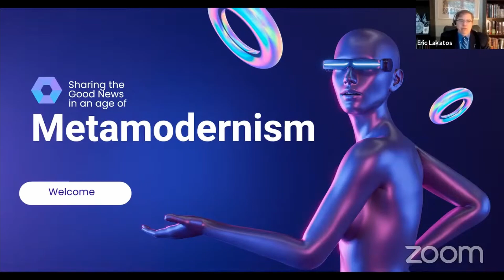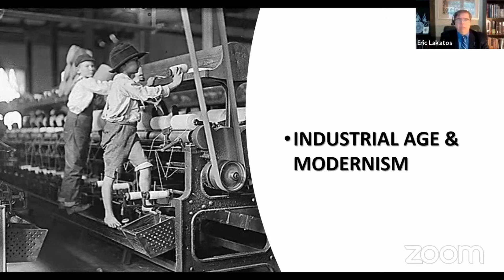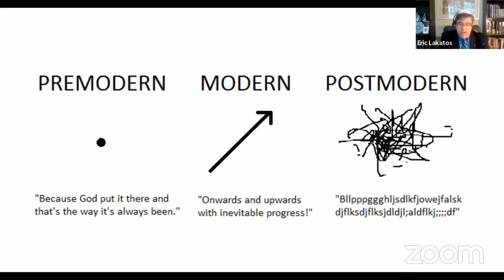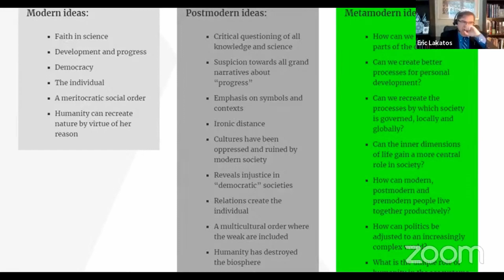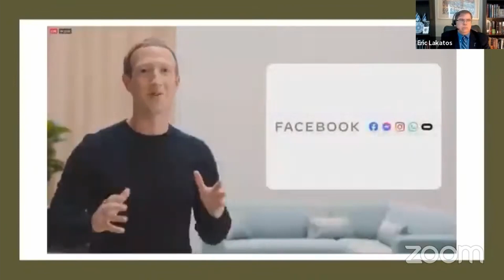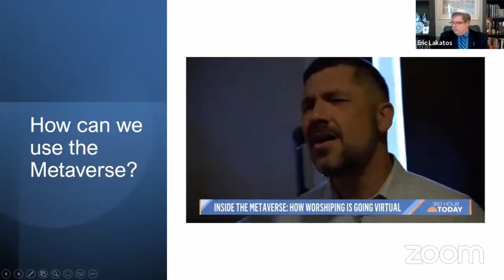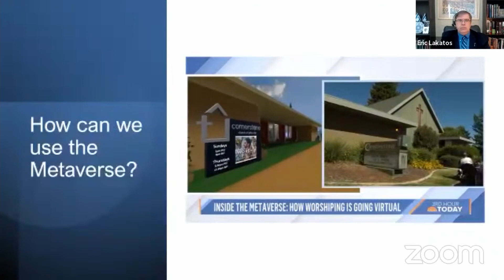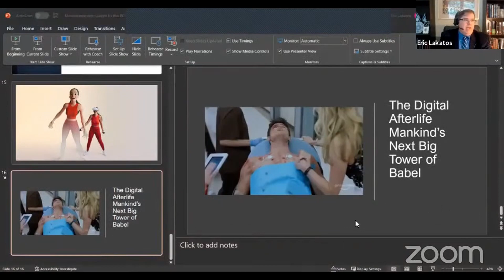Sharing the Good News in the Age of Metamodernism | Eric Lakatos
Apologist Eric Lakatos shares insides on the topic of metamodernism and sharing the Gospel in this upcoming age.

Rabbi Eric David Lakatos has over 25 years of Jewish ministry experience, he is an author, teacher, speaker, podcaster, cantor, Holy Land Tour Host, and an ordained Messianic Rabbi by the International Alliance of Messianic Congregations & Synagogues, on which he also serves as a member of the Steering Committee. He holds a master’s degree in Apologetics from Luther Rice College & Seminary; he is also a Ph.D. student in theology at Columbia International Seminary. He is also a proud member of the International Biblical Apologetics Association. Rabbi Eric has been a frequent guest speaker on TCT Christian Television Network programs, he’s also the founder of a teaching ministry, Light to the Nations. He is committed to teaching the Jewishness of faith in Messiah Yeshua, apologetics, evangelism, and teaching the world to love Israel and the Jewish people.

👉You can support our apologetics ministry here: Donate – International Biblical Apologetics Association

📕"For this is good and acceptable in the sight of God our Savior; Who will have all men to be saved, and to come unto the knowledge of the truth." (1 Timothy 2:3-4)
👉Dear Friends!
✍️We invite you to become subscribers of our channel so as not to miss a single episode of our programs. Your participation is very important to us. We will be glad to see your comments and, of course, likes for each video you watch.
Let the International Biblical Apologetic Association help many in this recent time to cognize the word of the living Creator and experience the fullness of communion with Him.